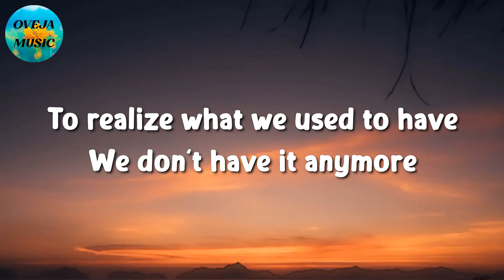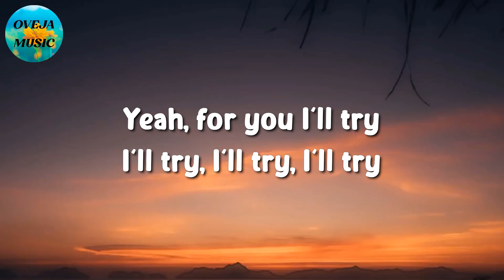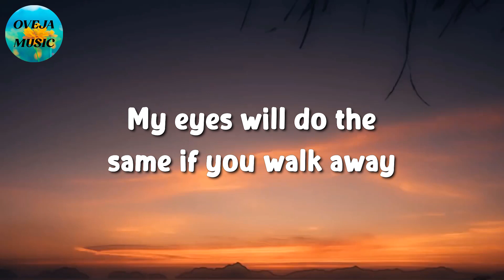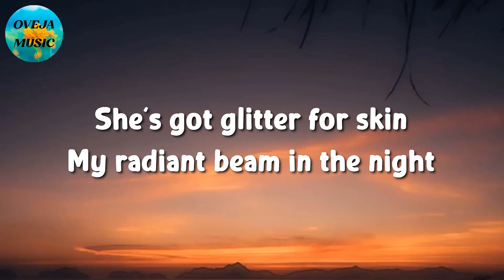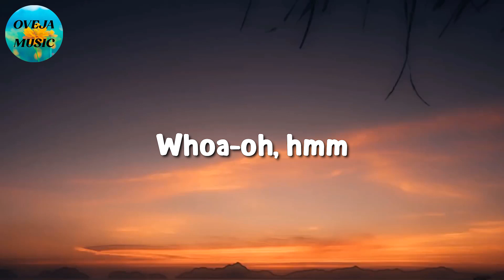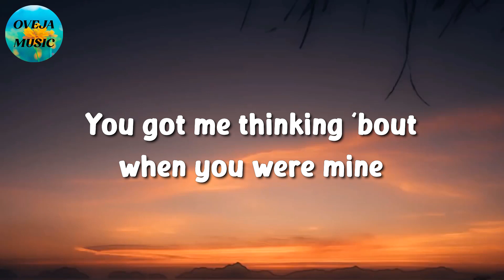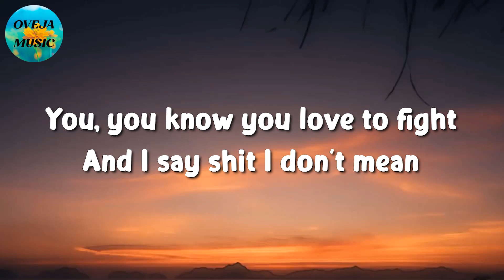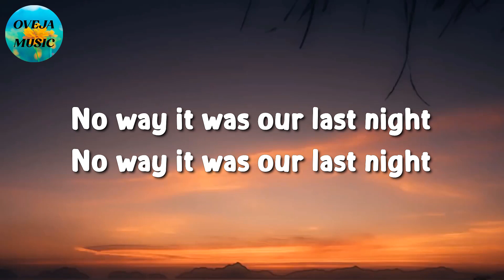🎵 Bruno Mars - It Will Rain || JVKE, Charlie Puth, Morgan Wallen (Lyrics)